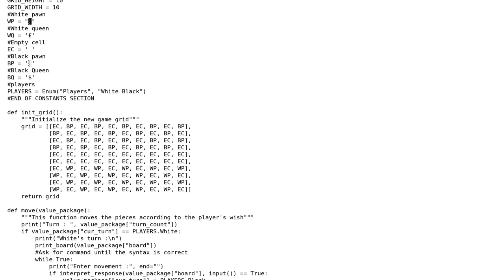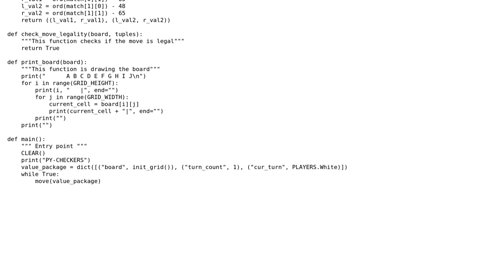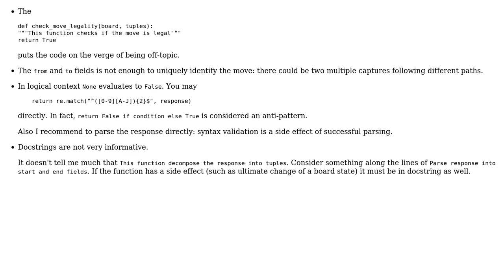Code Review: Checkers in Python 3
With thanks & praise to God, and with thanks to the many people who have made this project possible! | Content (except music & images) licensed under CC BY-SA | Music | Images & others | With thanks to user vnp user Jamal user Hello_world and the Stack Exchange Network Trademarks are property of their respective owners. You are responsible for your own actions.